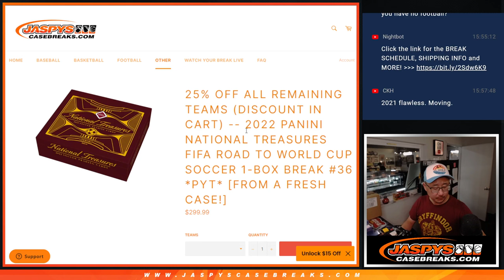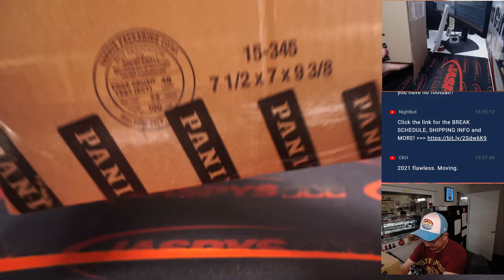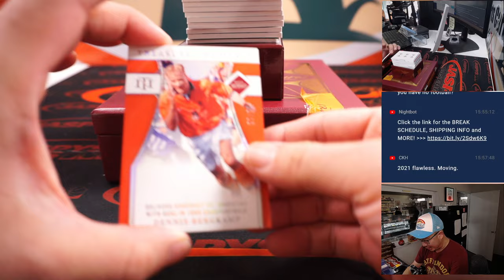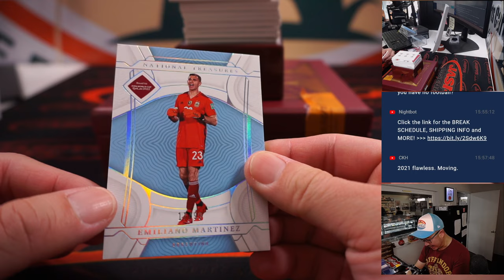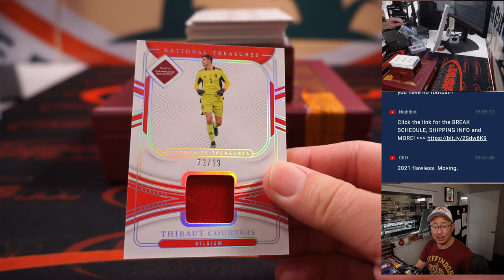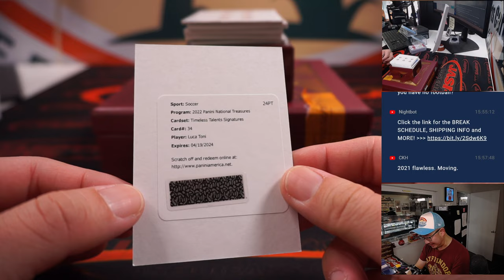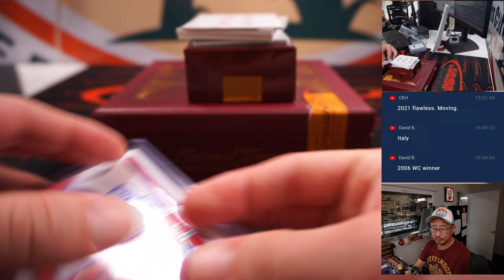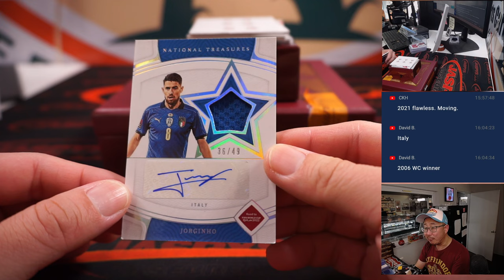Tu, 11.22.22 ~ 2022 PANINI NATIONAL TREASURES FIFA ROAD TO WORLD CUP SOCCER 1-BOX BREAK #36 *PYT*